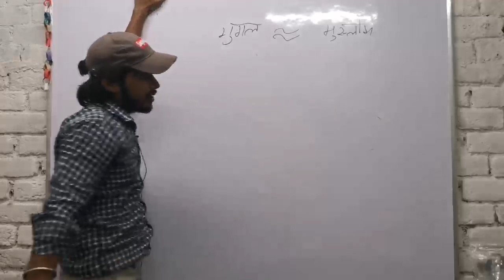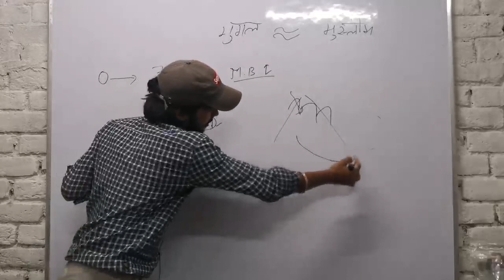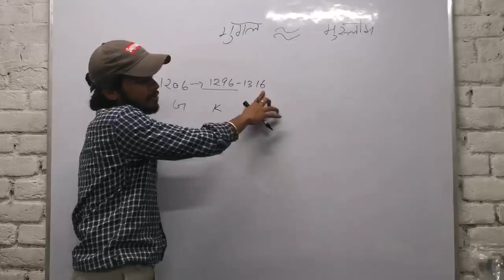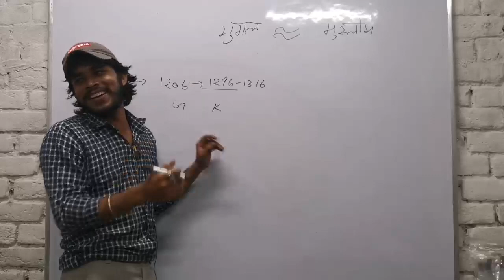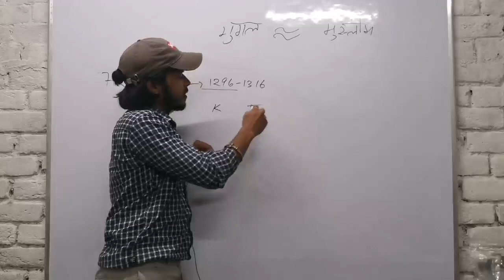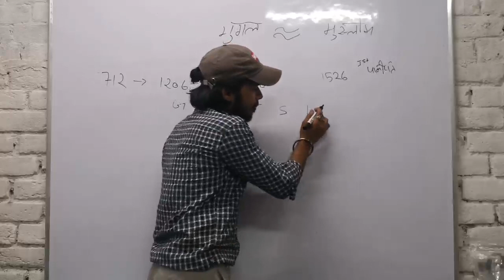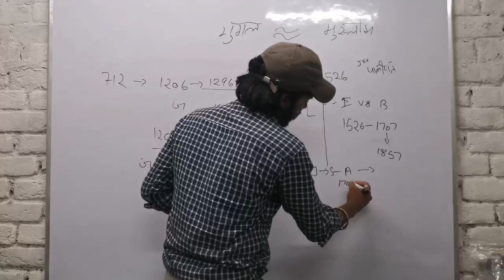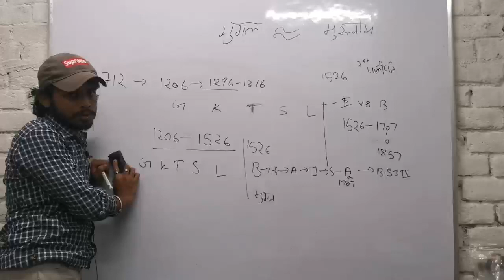मुगल और मुस्लिम कोण थे | difference between mughal and Muslim? | history of indian for upsc ssc pcs